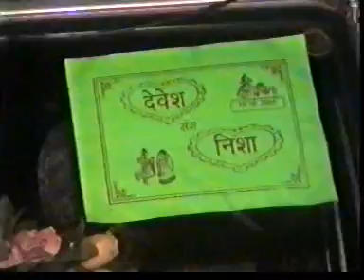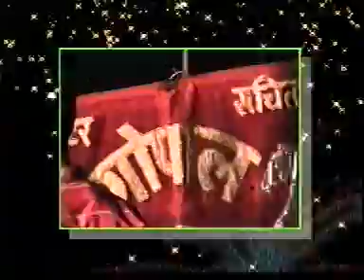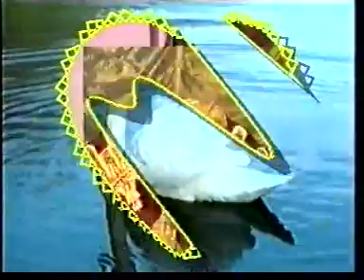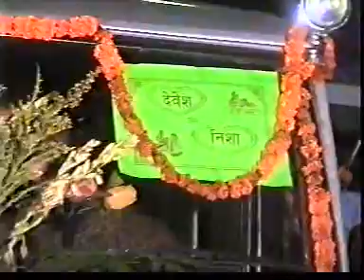devesh weds nisha sultanganj jamalpur govind singh rajput